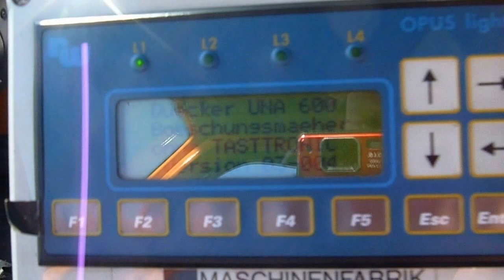Dücker Tandemmulcher UNA600 am Unimog U400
Funktionskontrolle des Tandemmulcher UNA600 von Dücker.